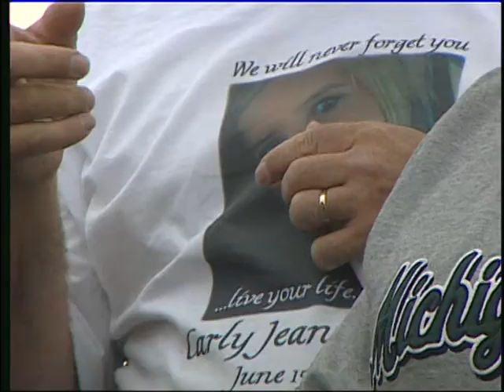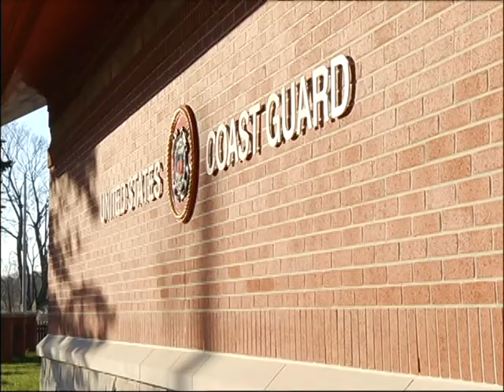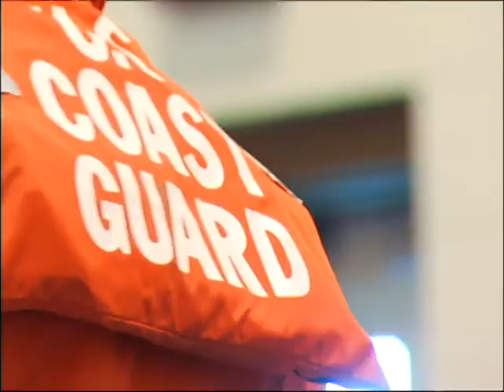Justin DePrekel's photojournalist demo reel 2011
A few of my favorite news packages from the past few months. With reporting by Jennifer Profitt and Christina Vecchioni.